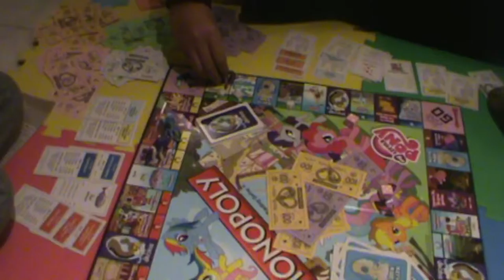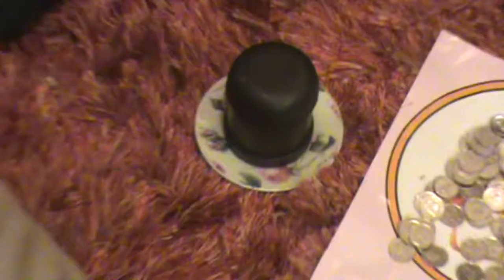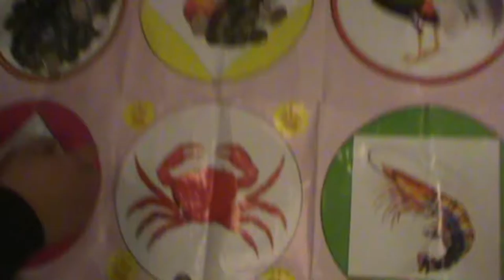*301: Ode to New Years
New Years at Lyn's house